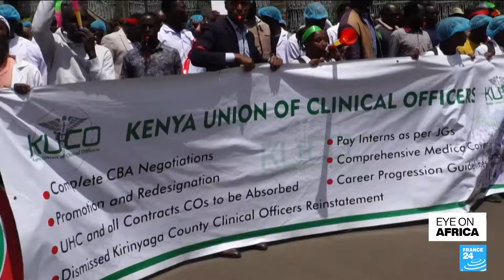Kenyan doctors strike over pay and training • FRANCE 24 English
A Kenyan court on Wednesday ordered doctors and the government to reach an agreement within 48 hours to end a nationwide strike that is now in its fifth week. Doctors at public hospitals downed their tools in mid-March over pay and working conditions, disrupting services for thousands of patients.